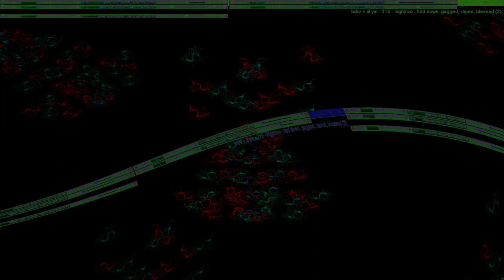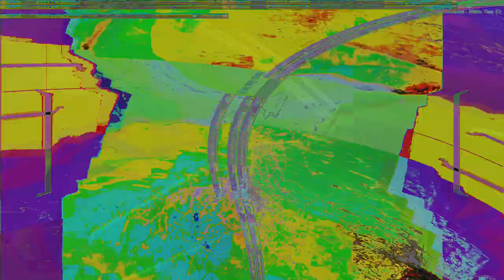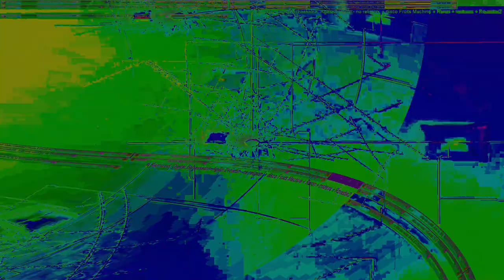Movie 24 09 13 03h50m35s series E 133 video art music creations.